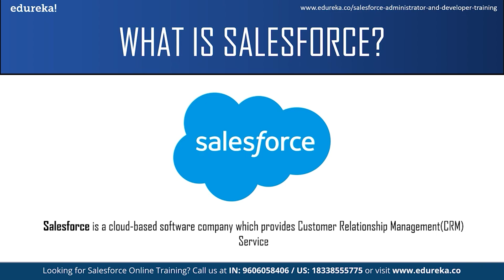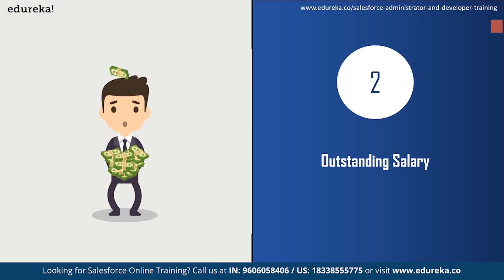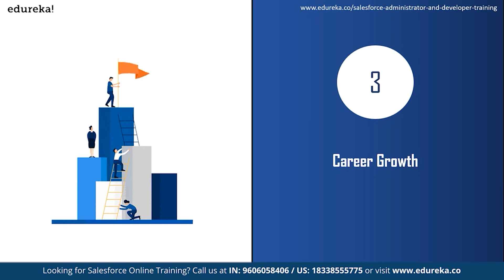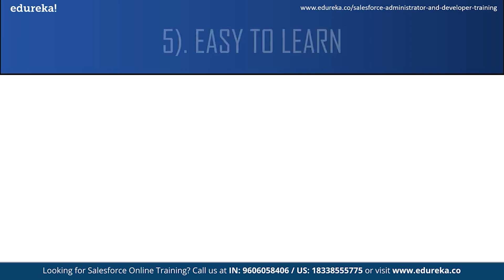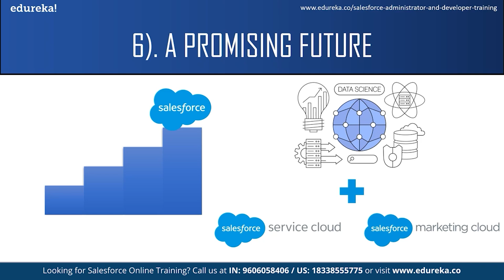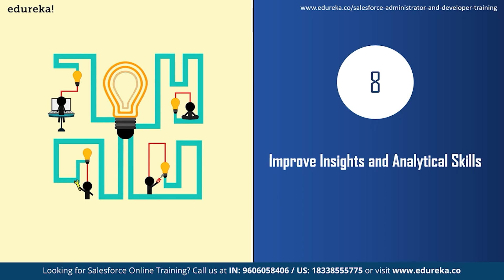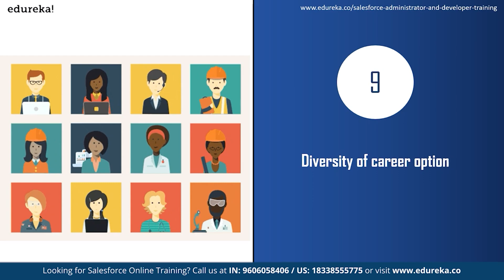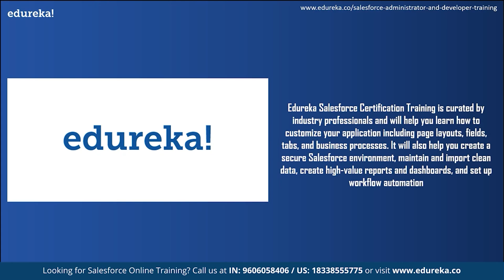Top 10 Reasons to Learn Salesforce | Why Should you Learn Salesforce in 2025 | Edureka Rewind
This Edureka "Top 10 reasons to learn salesforce" video will give you good reasons to learn and begin your career in salesforce. We will discuss the various job trends, demands, and salaries of a salesforce professional before concluding the session with a discussion of salesforce certification training.

📢📢 Check out the latest 2025 video on Top 10 Technologies for the most up-to-date insights!